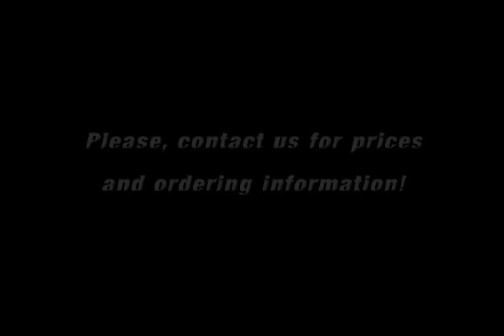Fallow Deer and Red Stag Antler Furniture, Furnishing & Lighting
We have made antler furniture and lighting for over 10 year. Please note that ALL of our antler products are made with shed antlers. They fall off of the deer every year and we collect them in the woods like leaves in the fall - Of course, they are not as abundant! Please, write to us if you have any questions or you would like to buy our products!!!